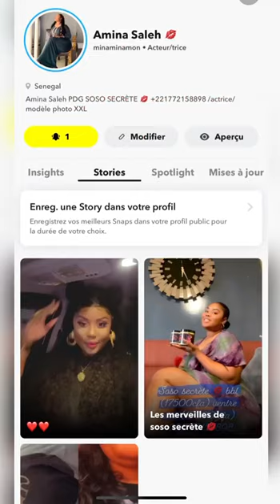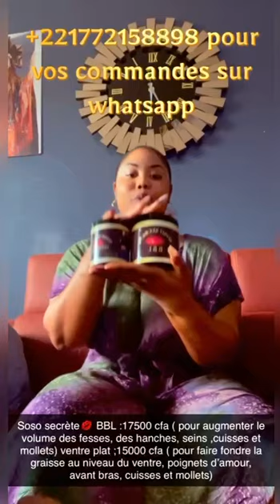Aminah Saleh vous présente sa toute nouvelle Game de beauté pour développer vos f€ss€s,h@nches,sei